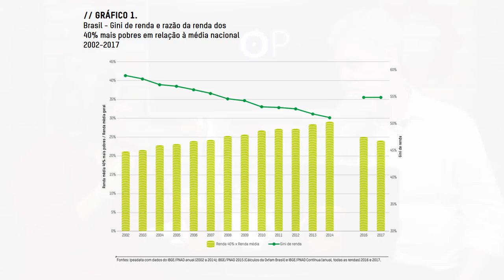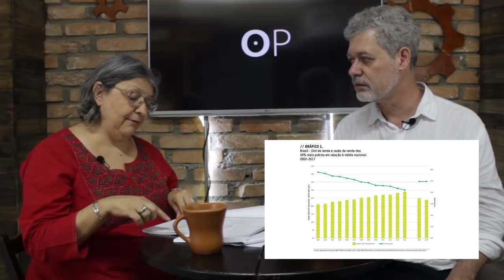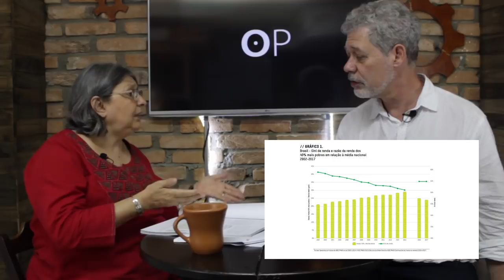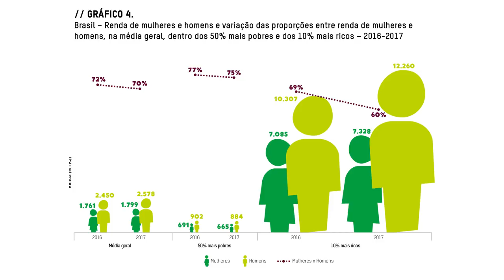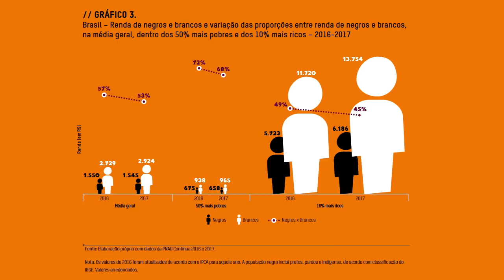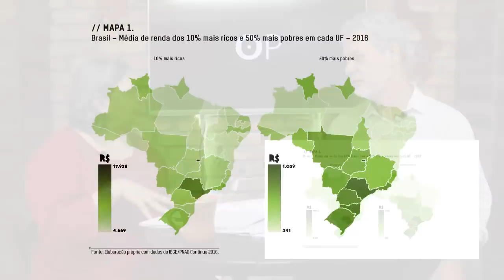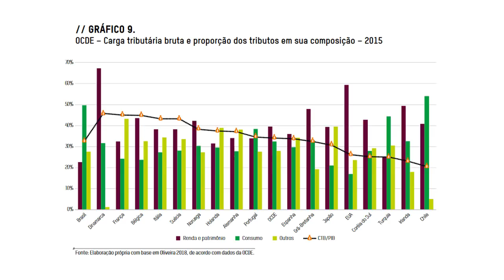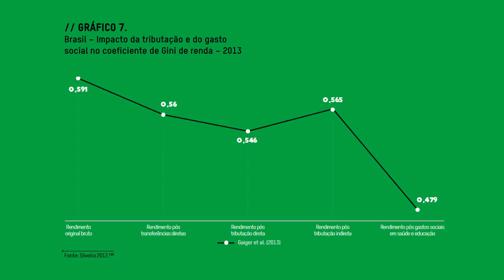Mergulho na desigualdade brasileira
Novo relatório da Oxfam aponta: enquanto o país afunda na crise, homens ricos e brancos prosperam. Eles ganham com a tributação injusta e a redução dos gastos sociais. Por quê?

Katia Maia, diretora-geral da Oxfam, entrevistada por Antonio Martins